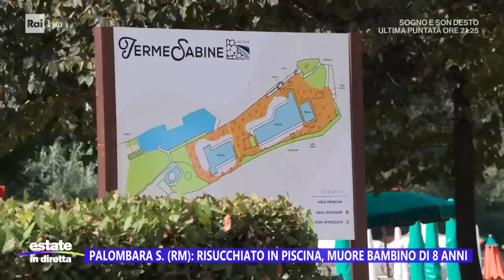Palombara S. (RM): risucchiato in piscina, muore bambino di 8 anni - Estate in diretta - 18/08/2023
- A Palombara Sabina, in provincia di Roma, presso le Terme di Cretone, un bambino di origine russa ha perso la vita risucchiato dallo scarico di una delle vasche...